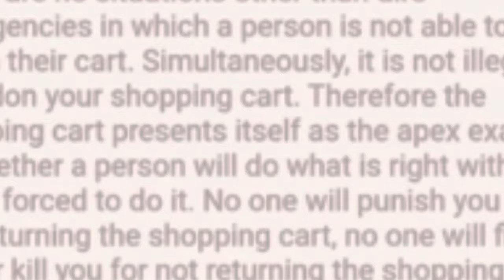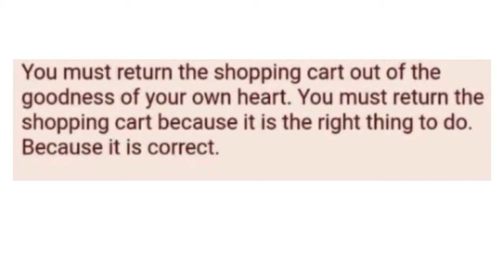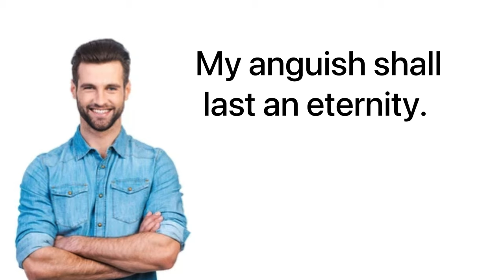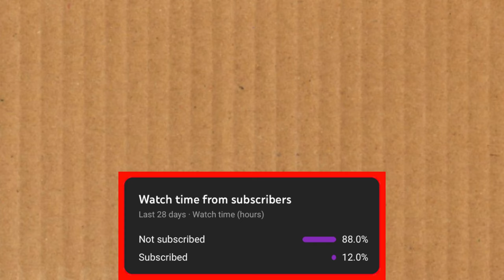Why The Shopping Cart Theory is Wrong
This is almost definitely the most important piece of information ever to exist. Within six minutes, I will be able to explain what it means to live as well as the peak of humanity...

Happy April Fools haha lol